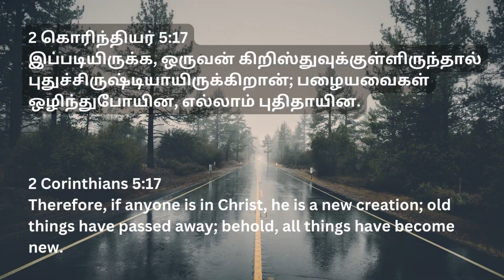புதிய மாதத்திற்கான வாக்குத்தத்த வசனங்கள் - Promise verses for the new month - September 2023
Blessings in the name of our Lord and Saviour Jesus Christ for the new month!

வசனம் வசனங்கள் திருவிவிலியம் பரிசுத்த வேதாகமம்
மாதம் புதிய மாதம் நம்பிக்கை விசுவாசம் கடவுளின் வார்த்தை
ஜீவ வார்த்தை   पवित्र बाइबिल தேவ வசனம்